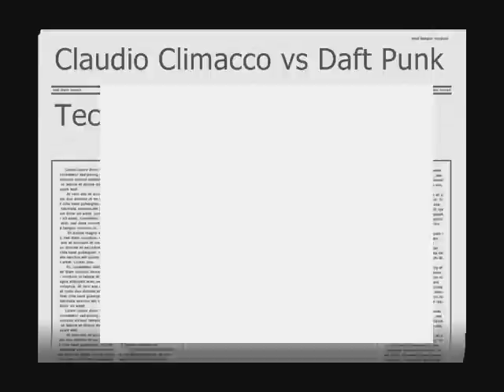Claudio Climaco vs Daft Punk - Tecnologic (Starlight Clima mix)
sfida minimal !!!